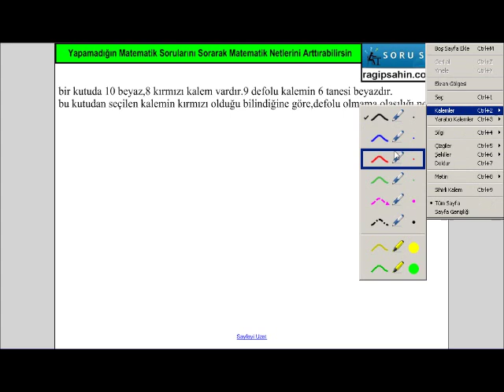kpss olasılık soruları, MATRAG TV